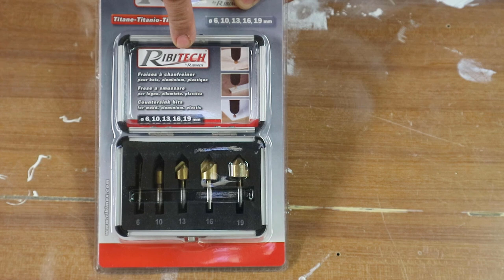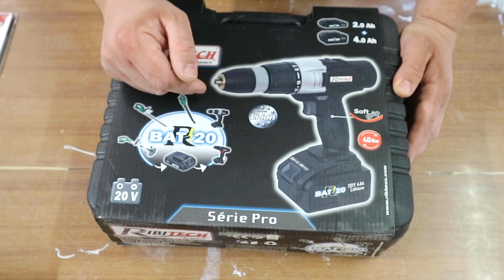Contest Canale Telegram - Accessori per foratura - Confronto -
Ciao Amici!
Oggi un breve video per presentare i premi del Contest Telegram e spiegare il regolamento.
Per partecipare bisogna essere iscritti al canale YouTube e al canale Telegram.
Come spiego anche nel video, i primi due premi verranno messi in palio in ogni caso.
Gli ultimi tre invece verranno messi in palio a seconda del numero di iscritti che saranno raggiunti il giorno 15/06/2020.
Sul canale telegram poi vi spiegherò il modo di estrazione dei vincitori.
Oltre a questo faccio un breve confronto tra alcuni accessori per la foratura.

Attrezzature mostrate in video:

Avvitatore Professionale.
Punta acciaio e cobalto
Svasatori conici
Set 3 punte a scalini
Set punte per legno Ribimex
Set punte per legno Krino.